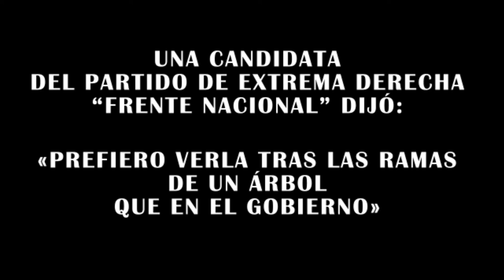Christine Taubira - France 2 (Subtitulado Español)